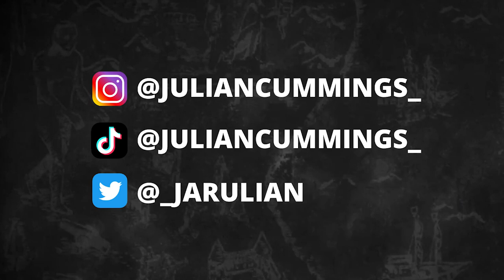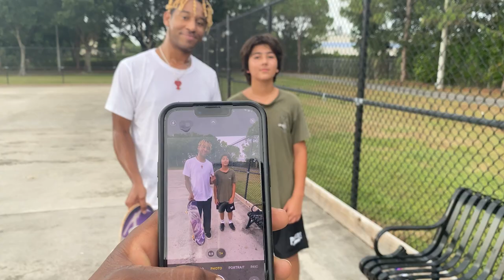OCD SKATE LIFE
I skated the new Wellington skatepark as well as license update. Skateboarding can drive us mad for perfection.